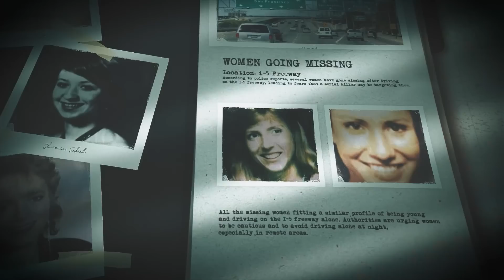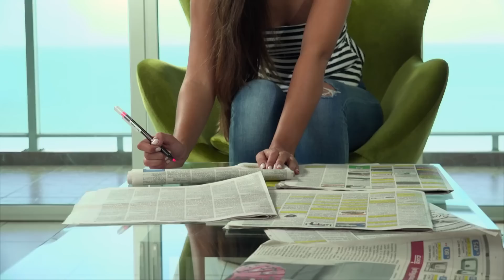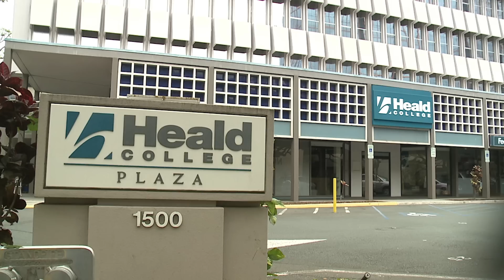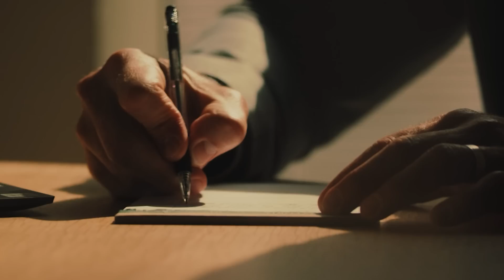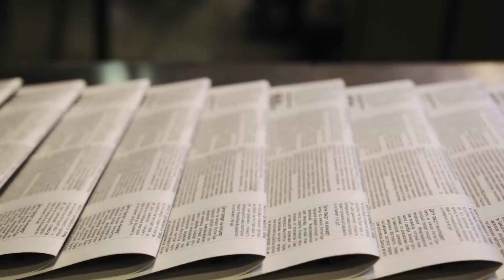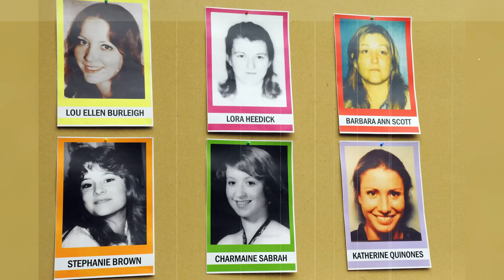The Freeway Serial Killer…Lost And Found: Lou Ellen Burleigh 17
Continuing our lost and found theme, Payton discusses the disappearance and murder of Lou Ellen Burleigh and the I-5 serial killer.

Case sources:
The People of the State of California vs. Roger Reece Kibbe

Trace Evidence (1998, Scribner), by Bruce B. Henderson

dailymail.co.uk/news/article-2009363/Lou-Ellen-Burleighs-remains-34-years-later.html

Forensic Files, episode "Knot for Everyone," aired October 8, 1998 on TLC

Profiling Evil: Confessions of the I-5 Strangler, aired November 18, 2012 on MSNBC